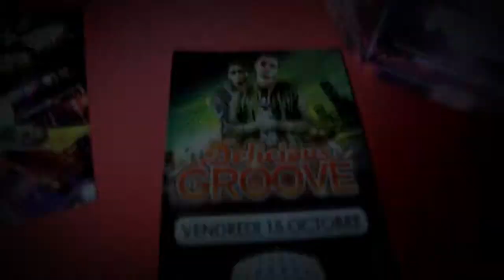PREMIUM DELICIOUS GROOVE (LA FOUINE&DJ BATTLE)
MONS